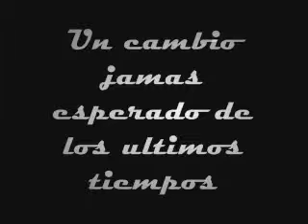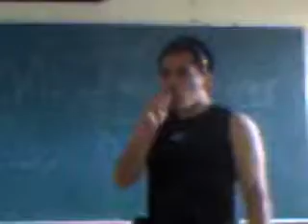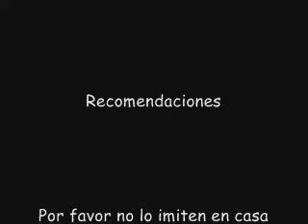Gian y omar (Cambio radical)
que les paso¿???¿¿ XD!